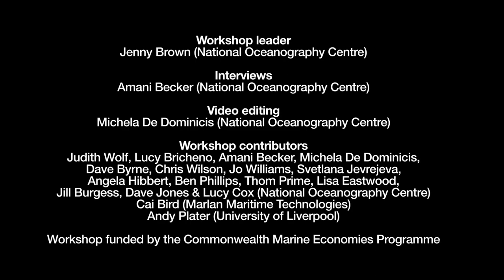CME workshop in St Vincent - Aspirations for understanding the marine environment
A third successful workshop was hosted in St. Vincent 9-10 March 2020. It focused on the delivery of research reports and guidance notes, written by the National Oceanography Centre (NOC) over the last three years, to the local agencies with responsibilities for managing the marine environment. Discussions were facilitated to strengthen in-country collaboration, and the workshop raised awareness of modelling capabilities, observational sensors and deployment techniques from across the wider Commonwealth Marine Economies (CME) Programme.